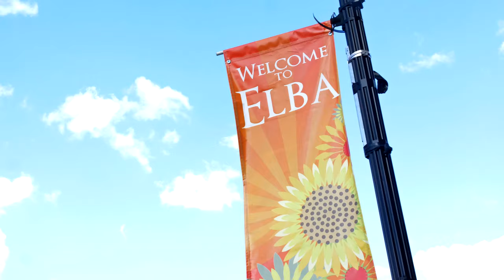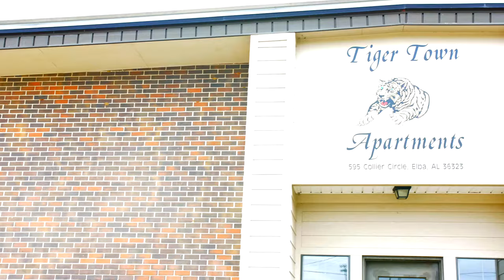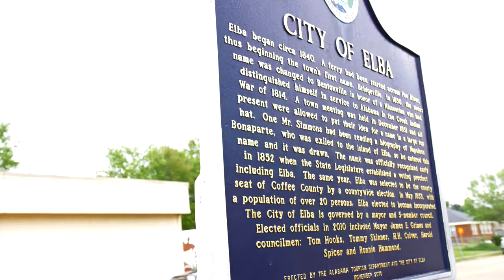Shad Styles | GVO (Good Vibes Only) (Offical Music Video)